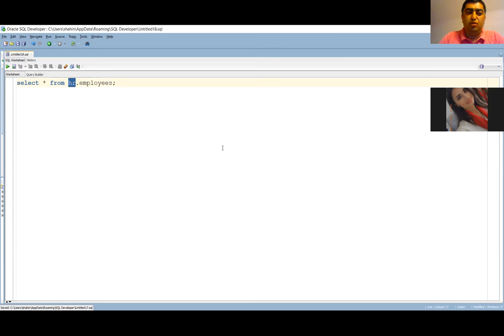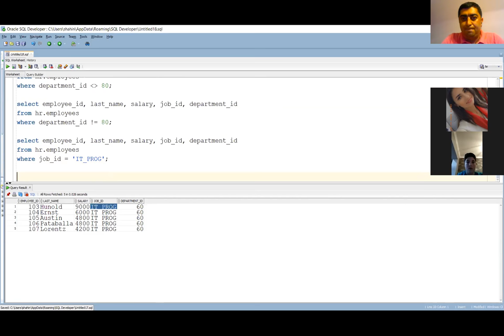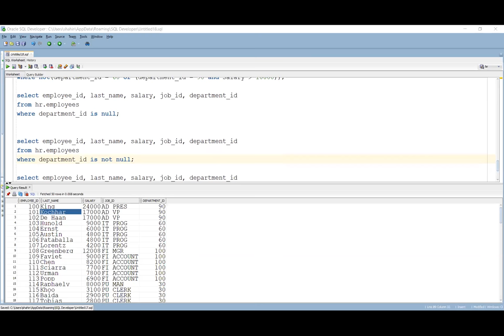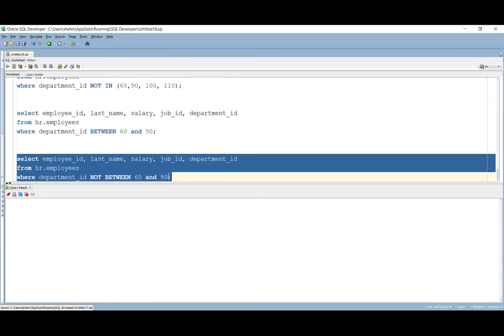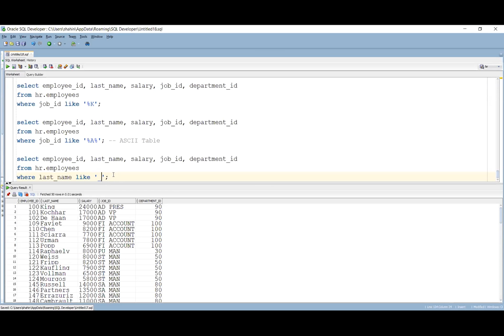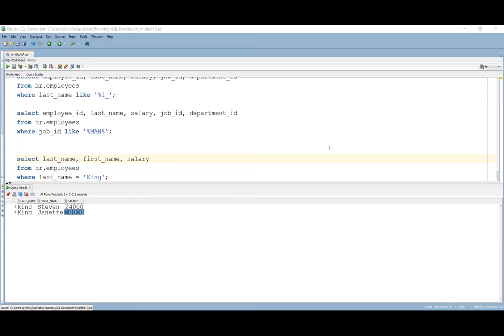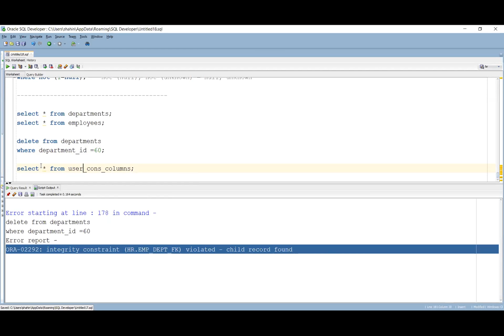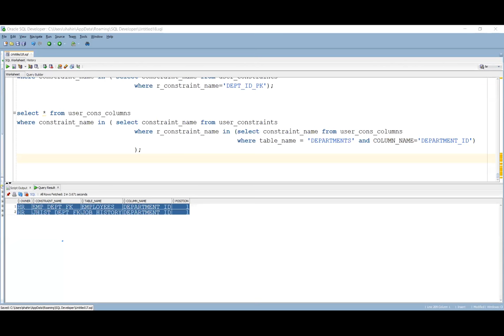oraclesql 02 Restrict rows (Where) by Shahin Karimov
Online oracleSQL
Introduction to oracle sql
Restrict rows (Where)